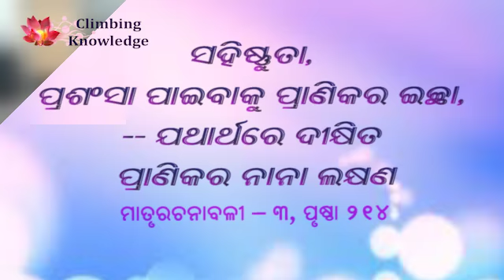Part 02 ସହିଷ୍ଣୁତା ପ୍ରାଣିକ Endurance—Vital Hunger for Praise—Sign of Converted Vital I Nishitharanjan